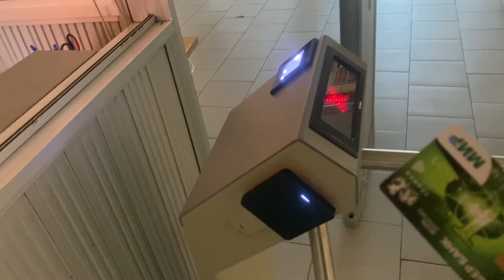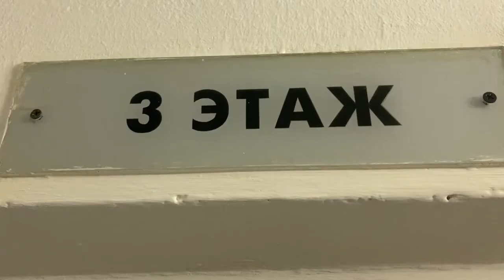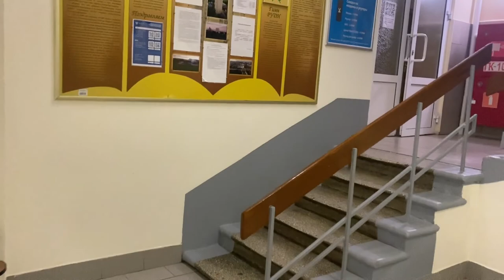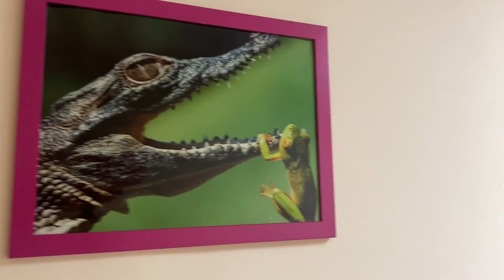Como São Os Dormitorios Na Universidade De Amizade Dos Povos RUDN Na Russia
Mekie pessoal
nesse video mostrei como são os dormitorios da universidade de amizade dos povos aqui na Russia em Moscovo.
Valeu.